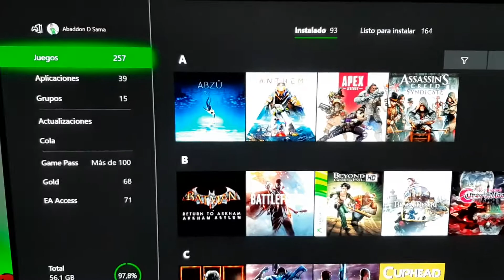Coleccion Figuras Anime y Videojuegos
Video grabado en Marzo de 2019 con toda mi coleccion hasta entonces. La calidad no es la mejor...por ahora :P.